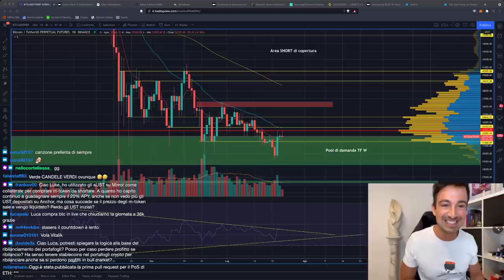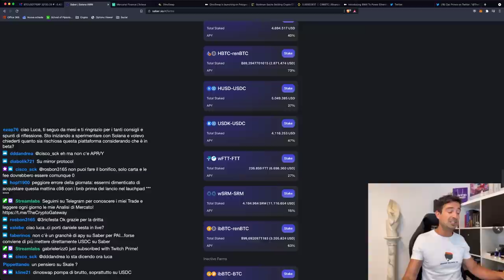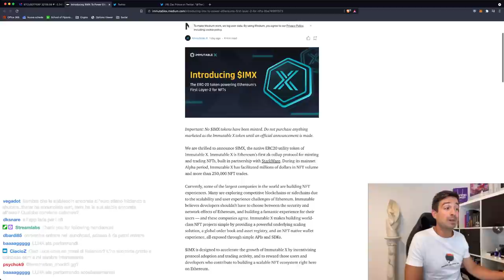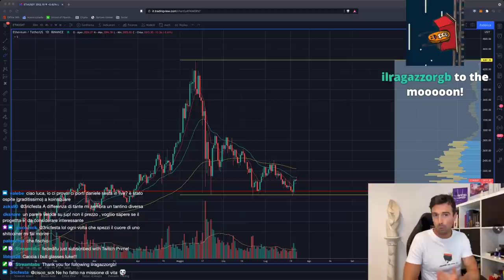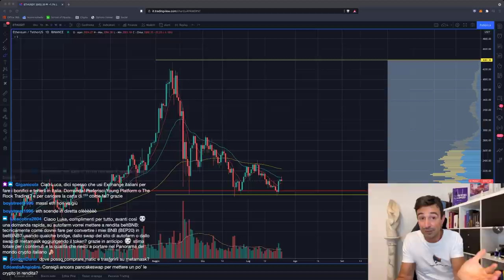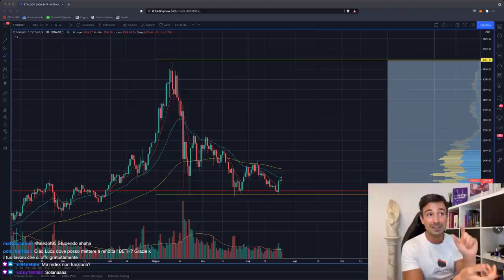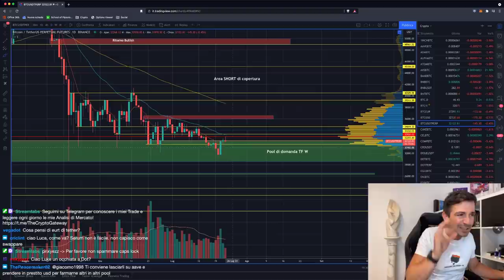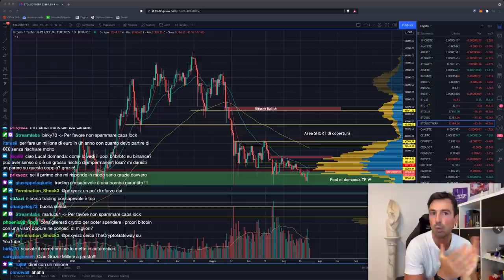BITCOIN può tornare a SALIRE secondo QUESTO SEGNALE!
Mi avete fatto notare un segnale interessante, secondo il quale Bitcoin potrebbe rimbalzare proprio in questi giorni...

Argomenti trattati oggi:

00:00 Intro, saluti e analisi preliminare
01:00 Un segnale bullish per Bitcoin (sul breve!)
05:20 Su Parrot su può creare PAI ottenendo rendita
06:50 Nuovi pool su Saber
08:10 Mercurial: nuovo pool con UST 60% APR
10:20 DinoSwap: il mio nuovo farm ALTO RISCHIO! (3% al giorno!)
13:20 Goldman Sachs sempre più aperto alle Crypto
14:35 Coin98 (C98): conviene entrare?
15:55 Nuovo token di ImmutableX: occhio all'airdrop!
18:25 BlockFi: c'è da preoccuparsi?
22:00 Analisi ETH
27:00 Nuovi pool su Pancakeswap
32:00 Come iniziare nelle Crypto
37:30 Pool di DinoSwap su Beefy
40:15 Conviene mettere in stake EPS?
41:55 Analisi LUNA
46:30 Analisi grafico Bitcoin e Altcoin